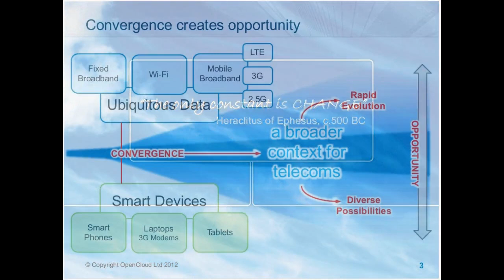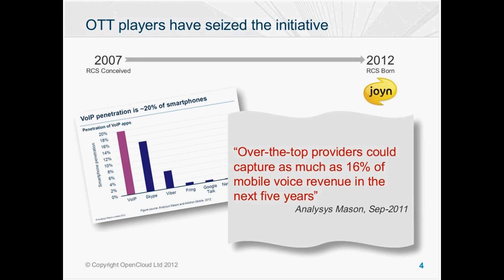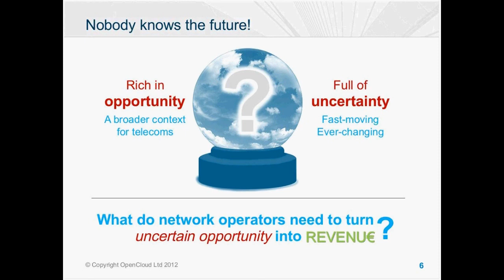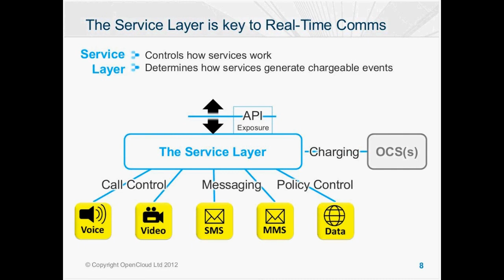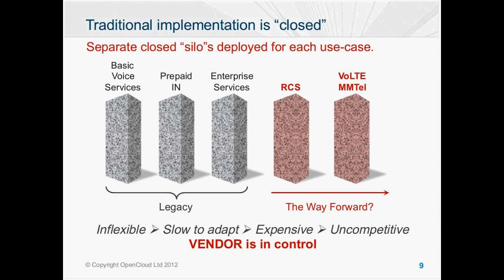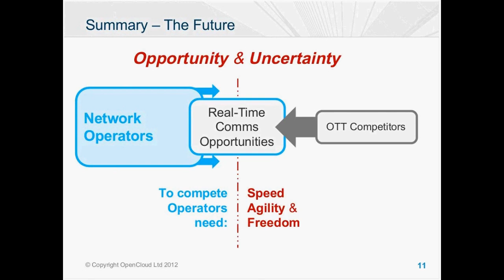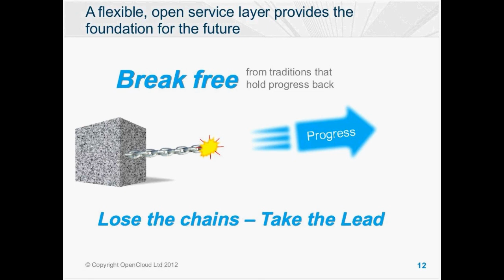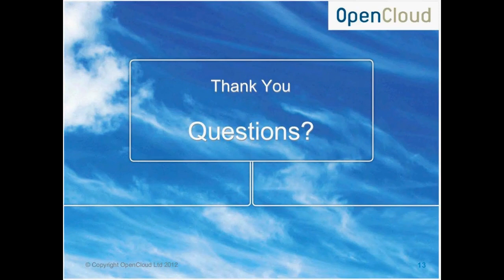OpenCloud WEBINAR - The Future of Real-Time Communications & Laying Foundations for Success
Opencloud webinar - part of the virtual event Computaris organised to celebrate our 20th anniversary and as a Thank you to our trusted partners and customers; The event brought together some of the major players in the communications industry: Acision, Amdocs, Computaris, CSMG, DigitalRoute, Lumata, OpenCloud, Sandvine, SAP, Sicap and Siemens.

Mark Windle - Head of Marketing at OpenCloud explains how new telecom technology breakthroughs impact the way operators work and how they should adapt to the resulting business challenges.